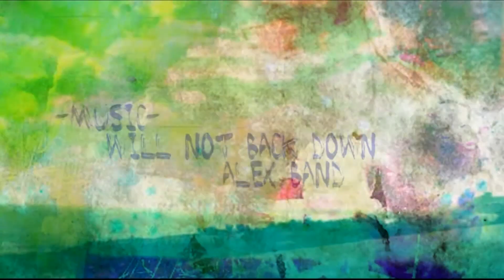Brian & Mia- Will Not Back Down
When I heard this song I just had to do a video for Mia and Brian. I love doing videos for these two and I have more in the works that will be finished  . . . someday. Sorry that I put a watermark on the video but my last Mia and Brian video was stolen. I big thanks to Marina2440 for the alternative ending to FF1.

The overlay thing (for the life of me I can't remember that actual name) I got from laraalicia07.

As always, I hope that you enjoy it as much as I did making it!